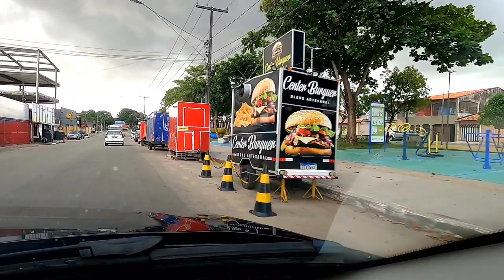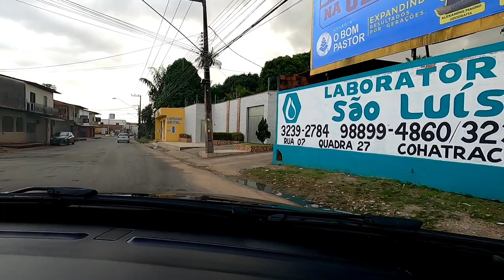CONHEÇAM O BAIRRO DO COHATRAC EM SÃO LUÍS DO MARANHÃO | Bairros da Ilha 🏝️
Bom dia meus amigos e amigas que nos acompanham aqui no Canal da Rodagem, estamos de volta com a nossa série bairros da ilha e dessa vez estamos trazendo imagens do belo e grande bairro do cohatrac, é uma verdadeira cidade, espero que curtam o vídeo, deixe seu like e seu comentário no vídeo, expresse sua opinião, e compartilhe esse vídeo nos seus grupos de Whatsapp e Facebook, um abraço que Deus abençoe a todos nós.

💰Contribua com com o crescimento do nosso Canal, considere nos apoiar com qualquer valor através do nosso PIX: 👇
PIX do Canal: e-mail 👇